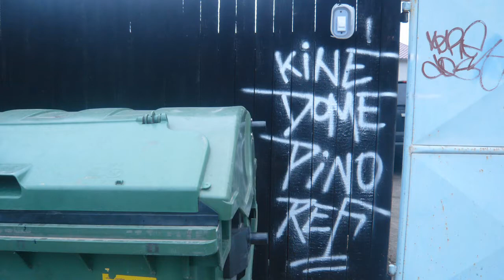Ref - Happy B Day ft. Dome,Kine,Pino (Wu-Le)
Ref - Happy B Day / Wu-Le recording 2014
Track z chystaneho solo CD ,, Stereoterorr "
feat Dome,Kine,Pino